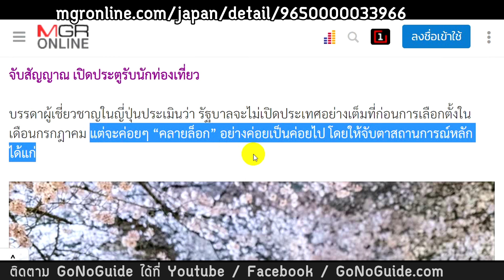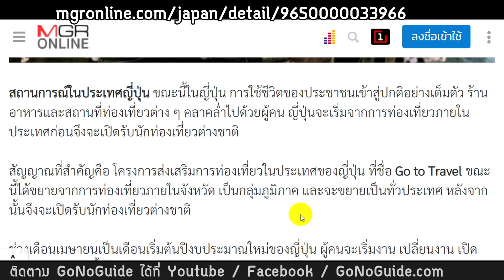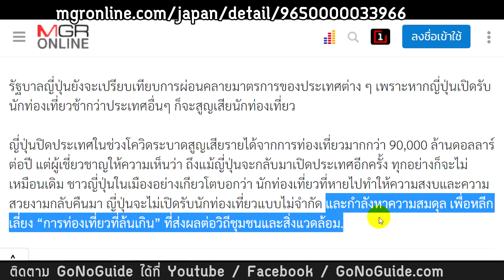ญี่ปุ่น ยังไม่เปิด ยังไม่รับนักท่องเที่ยว ชาวญี่ปุ่นหนุน ไม่รับต่างชาติ | GoNoGuide News